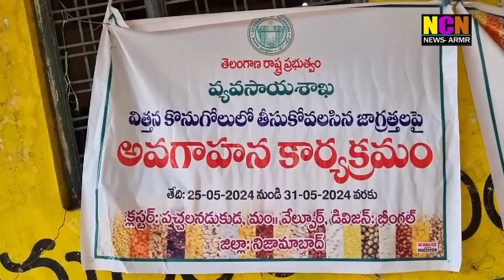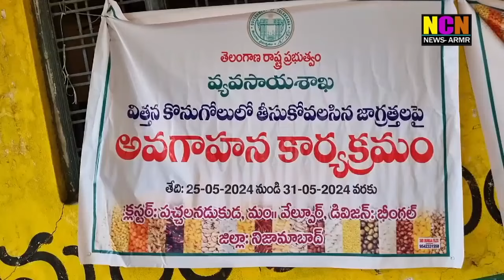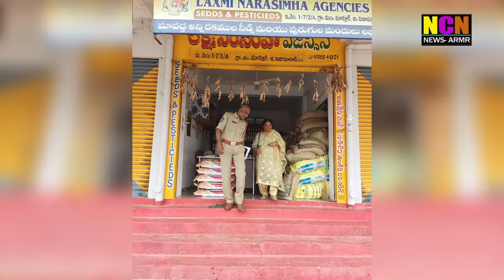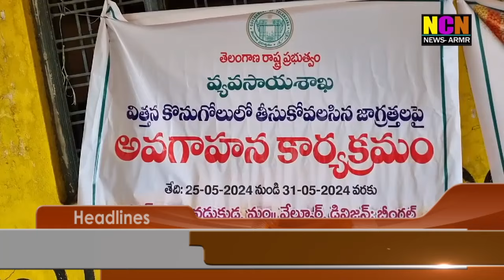NCN NEWS ARMOOR DAILY NEWS 28 05 2024